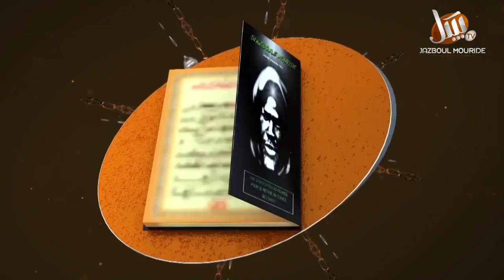Visite de Serigne Abdou Karim MBACKÉ aux chantiers des Baye Fall à Mbacké NDAYSSANE